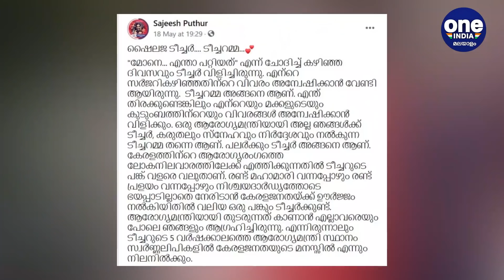Lini sisterന്റെ കുടുംബത്തിന് അമ്മയാണ് ടീച്ചറമ്മ | Oneindia Malayalam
Lini sister's husband about shailaja teacher
എന്ത് തിരക്കുണ്ടെങ്കിലും എന്റെയും മക്കളുടെയും കുടുംബത്തിന്റെയും വിവരങ്ങള്‍ അന്വേഷിക്കാന്‍ വിളിക്കും.